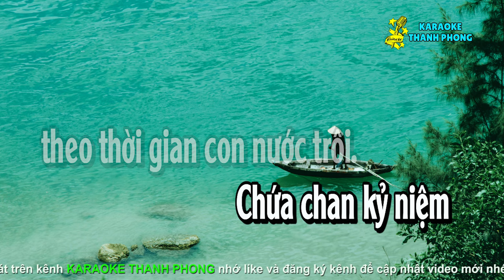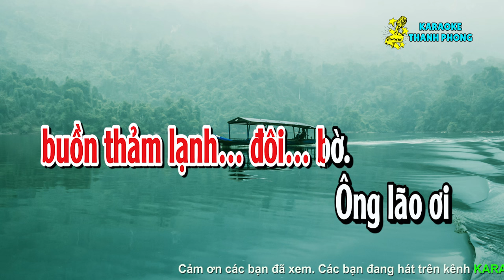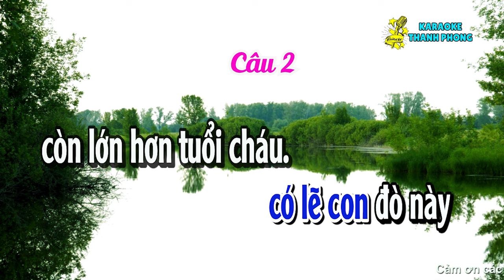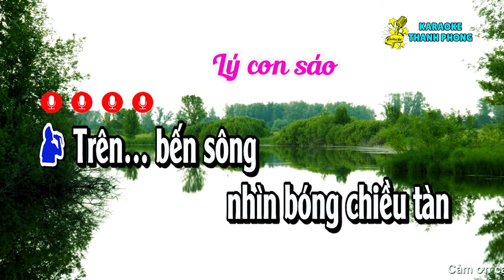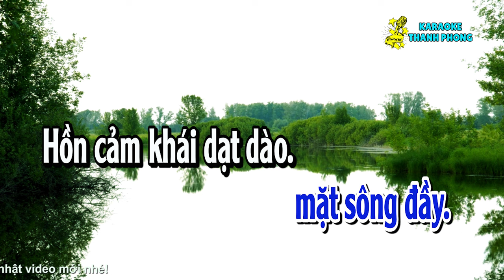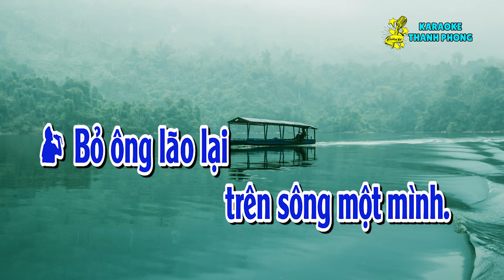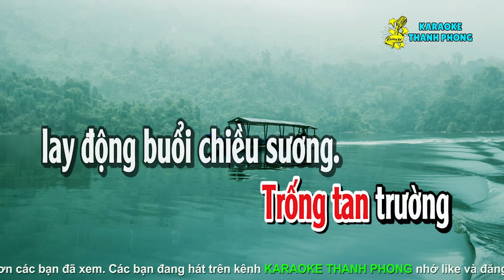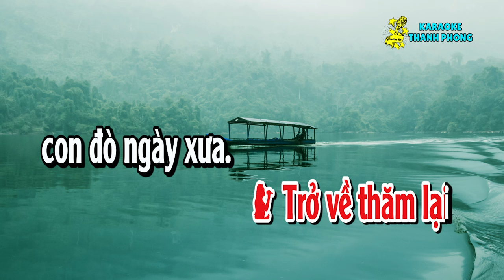Karaoke vọng cổ ÔNG LÃO CHÈO ĐÒ || SONG CA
► KARAOKE THANH PHONG là kênh karaoke cổ nhạc chuyên phát hành những ca khúc Karaoke mới nhất gồm nhiều thể loại khác nhau. Theo dõi kênh để được thông báo khi có sản phẩm mới nha cả nhà yêu.
© Nếu có bất kỳ vấn đề gì liên quan đến tác quyền, bản quyền, mong chủ sở hữu thông báo cho KARAOKE THANH PHONG qua email
► © {Bản quyền Video và beat nhạc thuộc KARAOKE THANH PHONG}
© Copyright by karaoke thanh phong Production
☞ “Do not Reup”